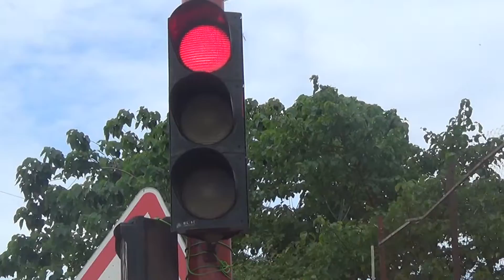Le Découpage en tronçons des Taximen de Conakry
Comment les chauffeurs de taxis de Conakry arnaquent leurs clients en découpant le trajet en plusieurs tronçons et se font eux-mêmes arnaquer par les policiers.